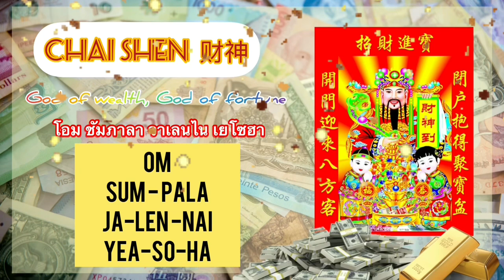Wealth and good Fortune Mantra meditation ChaiShen Chinese god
Caishen
In Chinese mythology, Caishen (財神) is the god of wealth and money who rides a black tiger and carries a cudgel that can turn iron into gold.

In Chinese mythology, Caishen (財神) is the god of wealth and money. He is honored in both Taoism and Chinese folklore, especially during the Chinese New Year festivities when people are eager to see Caishen bless their coming year with prosperity. In art, he’s usually accompanied by a wide array of attendants who carry gold ingots, fruits, and other treasure symbolizing wealth, and often depicted astride a beautiful black tiger. Caishen could be called an early alchemist because he carries with him a tool that can turn ordinary stone and iron into gold.
Etymology
Caishen’s name is comprised of two characters: cái (財), meaning “money” or “wealth,” and shén (神), literally meaning “God of Wealth.”
Mythology
According to myth, Caishen rode a black tiger and carried a golden cudgel that could turn iron into gold. He was believed to have been incarnated into a few historical figures throughout the centuries. Taking the form of key political and military figures, Caishen was able to use his tremendous wealth to advance political motives.
Perhaps the most famous historical figure that was thought to be an incantation of Caishen was Bi Gan. In these legends, Bi Gan had a wife whose last name was Chen, and a son named Quan. Bi Gan’s wife had a nephew, King Zhou of Shang. The King was power hungry and clashed with Bi Gan. He ordered Bi Gan to be executed. Bi Gan’s wife and son escaped into the woods, but Bi Gan was not so lucky. He died at the hands of his greedy nephew, however, condemning Bi Gan to death proved to be the undoing for King Zhou. His Sheng Dynasty soon collapsed.

Have a nice day , good health and peace without end!